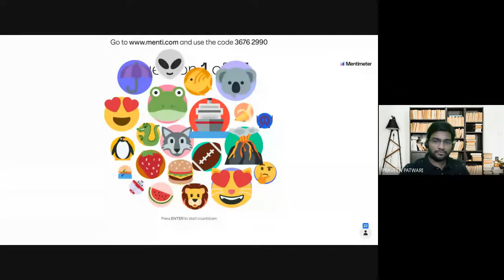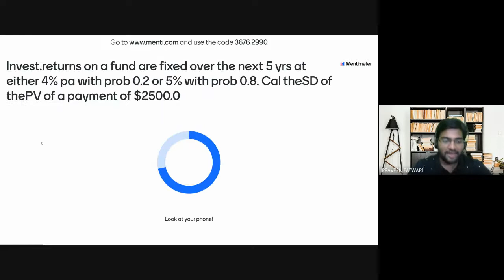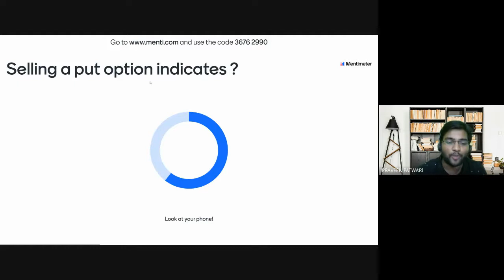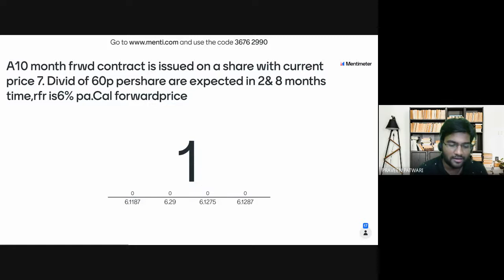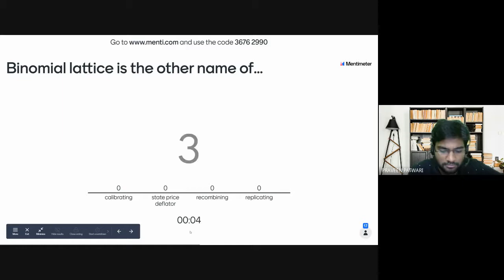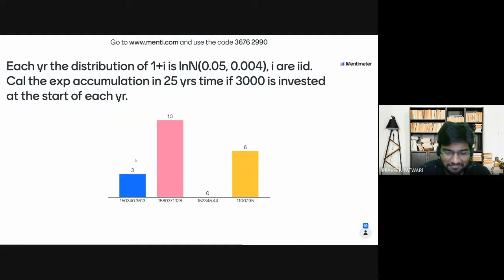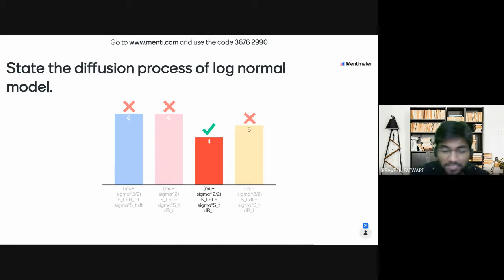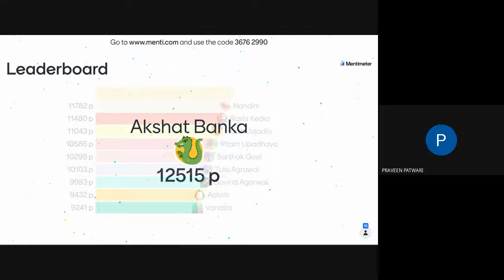CM2 Quiz Contest | Financial Engineering & Loss Reserving | By CA Praveen Patwari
Join Praveen Sir to exercise your knowledge of CM2 Financial Engineering & Loss Reserving Quiz Contest 01. CM2 Financial Engineering  Loss Reserving Quiz 2021 by Praveen Patwari through live interaction session with students.
In this Video We Will Discuss Financial Engineering & Loss Reserving | Quiz Contest 01 | IAI | IFOA   2021

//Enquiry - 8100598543